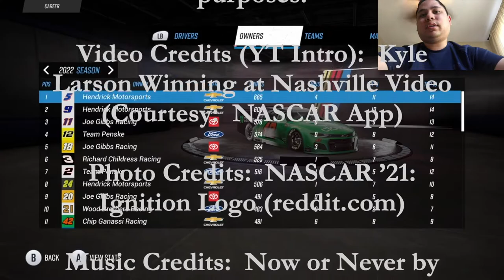Road America Success (Day 24) - NASCAR 21: Ignition Gameplay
Entering Road America, I have had plenty of road course potential as the Daytona road course was the only top 5 I have had so far at these kinds of race tracks.  Otherwise, let's see if I can do well at Road America in Wisconsin.

If you want to view more NASCAR 21: Ignition playlist video content, click on this link here to view all my gameplay playlist

WhatiFRacing
RealRadman
WindVow8820

Photo Credits:  NASCAR 21 - Ignition Logo (reddit.com)